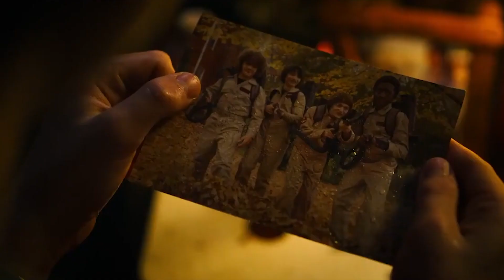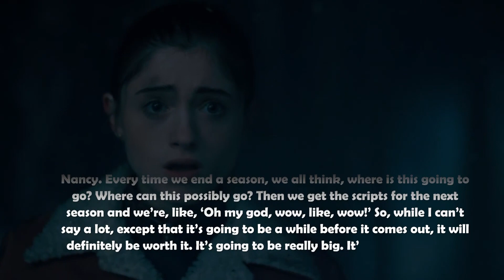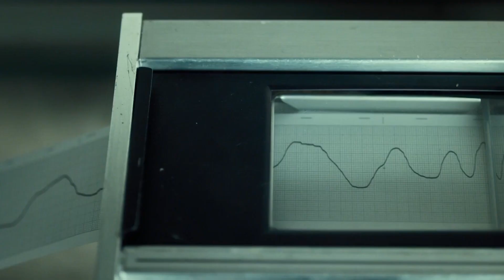Stranger Things: 10 Strange Things About The Show That Can't Be Forgotten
Netflix has some truly engrossing shows that have turned the streaming service into a household name, and Stranger Things is right up there with the very best of them. The fact of the matter is that Stranger Things is easily one of the most unique and engrossing shows around, with an excellent cast and a well-written story that — while going through a few hurdles of its own — definitely keeps viewers engaged.